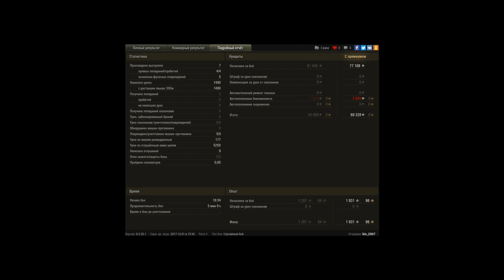мастер М12 американская арта 7 уровня